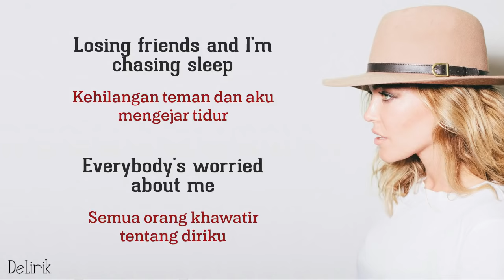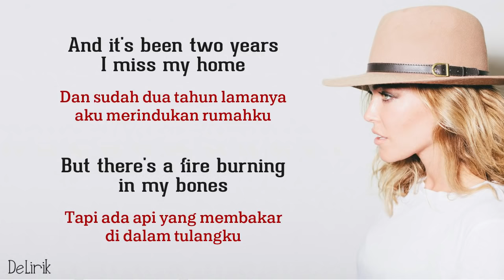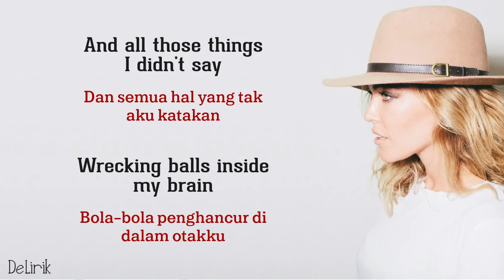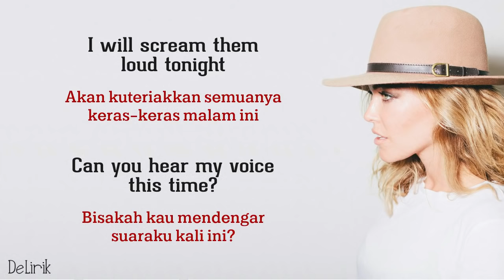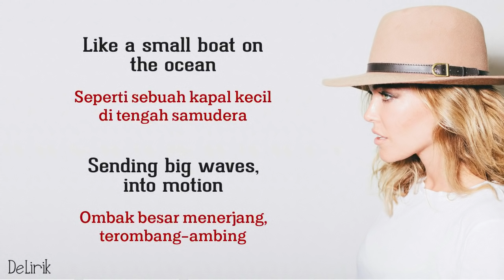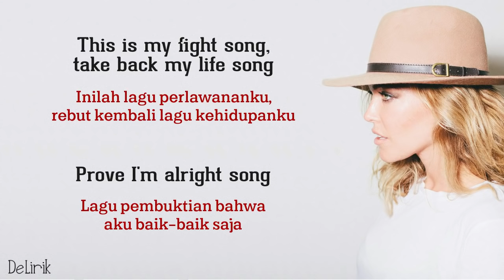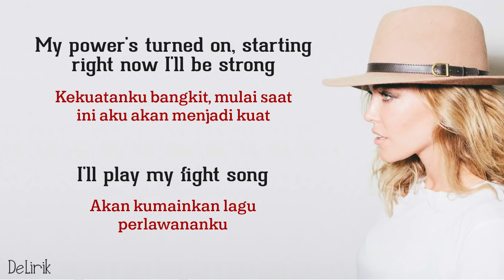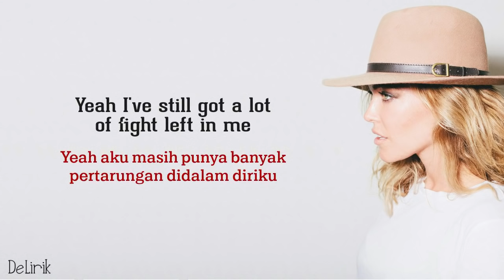Fight Song - Rachel Platten (Lirik video dan terjemahan)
Judul : Fight Song
Penyanyi : Rachel Platten
Punya ide untuk lagu berikutnya? Silahkan tulis dikomentar ya

Lirik :

Like a small boat on the ocean
Seperti sebuah kapal kecil di tengah samudera
Sending big waves, into motion
Ombak besar menerjang, terombang-ambing
Like how a single word can make a heart open
Seperti bagaimana satu kata bisa membuat sebuah hati terbuka
I might only have one match but I can make an explosion
Aku mungkin hanya punya sebatang korek tapi aku bisa membuat ledakan

And all those things I didn't say
Dan semua hal yang tak aku katakan
Wrecking balls inside my brain
Bola-bola penghancur di dalam otakku
I will scream them loud tonight
Akan kuteriakkan semuanya keras-keras malam ini
Can you hear my voice this time?
Bisakah kau mendengar suaraku kali ini?

REFF
This is my fight song, take back my life song
Inilah lagu perlawananku, rebut kembali lagu kehidupanku
Prove I'm alright song
Lagu pembuktian bahwa aku baik-baik saja
My power's turned on, starting right now I'll be strong
Kekuatanku bangkit, mulai saat ini aku akan menjadi kuat
Akan kumainkan lagu perlawananku
Dan aku tak begitu peduli jika tak ada orang yang percaya
Karena aku masih punya banyak pertarungan didalam diriku

Kehilangan teman dan aku mengejar tidur
Everybody's worried about me
Semua orang khawatir tentang diriku
In too deep
Tenggelam terlalu dalam
Say I'm in too deep
Mereka bilang aku tenggelam terlalu dalam
Dan sudah dua tahun lamanya aku merindukan rumahku
But there's a fire burning in my bones
Tapi ada api yang membakar di dalam tulangku
Still believe
Masih percaya
Yes I still believe
Ya aku masih percaya

Repeat ##
Repeat REFF

A lot of fight left in me, ooouhh...
Banyak pertarungan didalam diriku

Repeat @@
Repeat REFF

Yeah I've still got a lot of fight left in me
Yeah aku masih punya banyak pertarungan didalam diriku